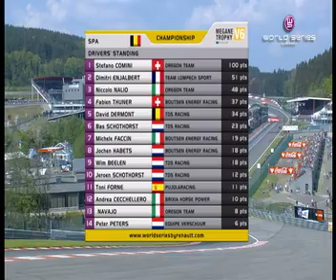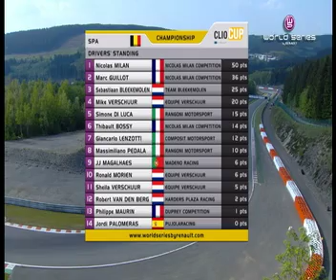World Series by Renault - Spa-Francorchamps 2011 (français)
Les meilleurs moments du meeting de Spa-Francorchamps